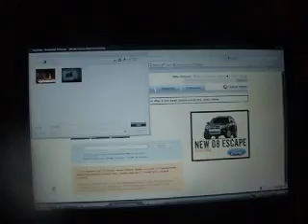Re: My Own Partnership Program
Daxflame, you are cool man. Pleaselet us be in your club. You have like the best jokes, movies, and the most taleted person on youtube, way better then LizoNova...who sucks.